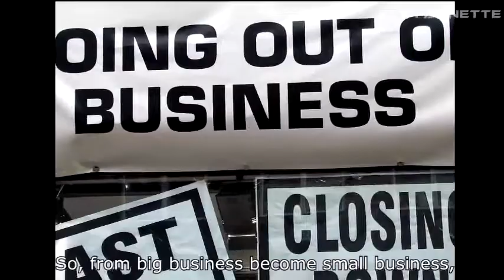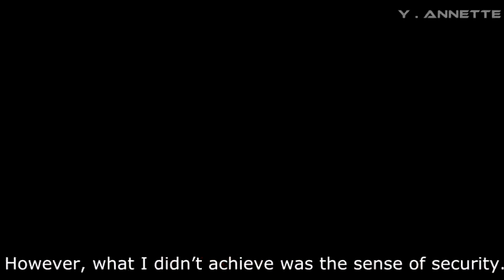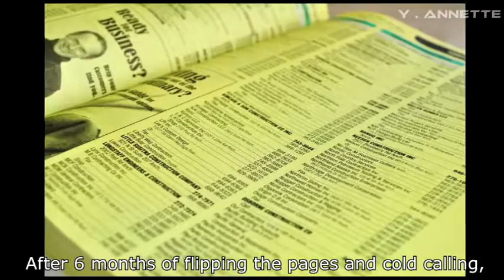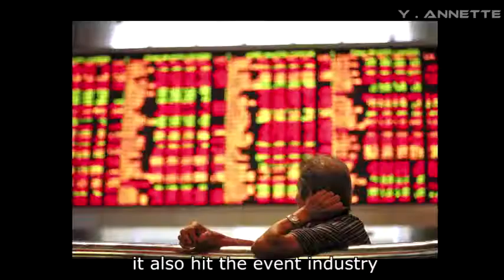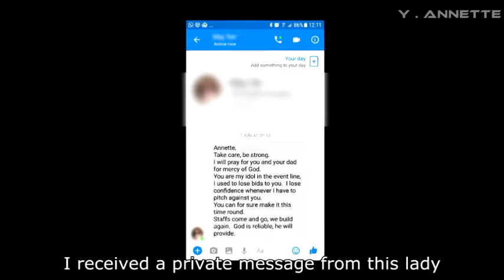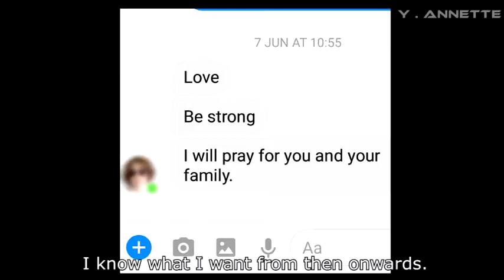My Life Story, Do What You Do Best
Normal is boring!

Being in an event planning, event management, event marketing and event production industry, that's my life journey in Malaysia Event Management Industry.

Click in to know more about how I walk through this journey.